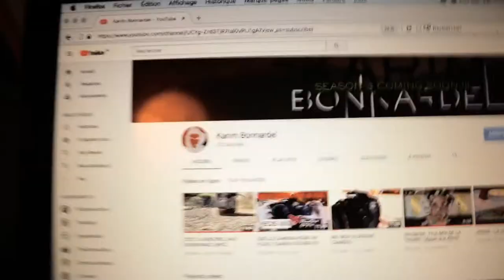L'UNIQUE SOLUTION (Part 1)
C'est la rentrée des classes.
C'est la misère.